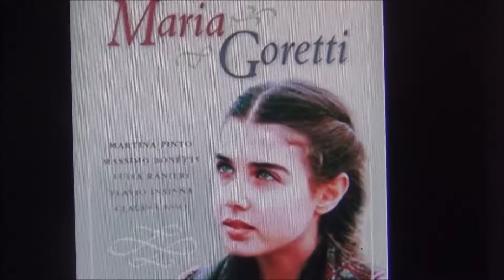Le martyr de la bienheureuse Pierrette Morosini, ouvrière et martyre de la pureté (1931-1957)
ou sur ce compte en France :
BIC CMCIFR2A

Pierina est issue d’une famille pieuse et pauvre, soutien de famille avec sa paye d’ouvrière à la filature d’Albino, elle ne peut réaliser son désir d’être religieuse, mais ayant découvert qu’elle « peut devenir une sainte sans devoir entrer au couvent », elle prend activement part à la vie paroissiale et à l’Action catholique. Elle ne quitte son village qu'une fois, pour assister à la béatification de Maria Goretti au Vatican en 1947. Elle la prend pour modèle et meurt comme elle dix ans plus tard, en 1957, en pardonnant à son agresseur.